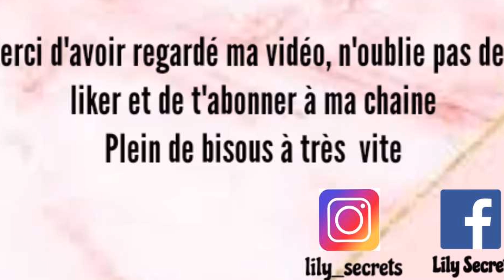•[CHALLENGE]• WHISPER (DEVINE CE QUE JE DIS)...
On se retrouve aujourd'hui dans une vidéo challenge whisper, que nous avons vraiment apprécié, jespere que ça vous plaira...